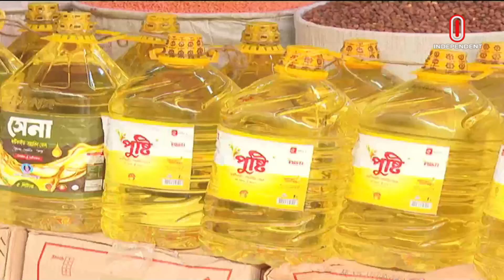দ্রব্যমূল্য রমজানের মতো নিয়ন্ত্রণে রাখতে যা করবে বাণিজ্য মন্ত্রণালয় | Price Hike | Independent TV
রমজানে দ্রব্যমূল্য নিয়ন্ত্রণে ছিল। তাই দেশবাসী স্বস্তিতে উৎসাহ নিয়ে ঈদ ও নববর্ষ পালন করেছে বলে মন্তব্য করেছেন বাণিজ্য প্রতিমন্ত্রী আহসানুল ইসলাম টিটু। সোমবার সচিবালয়ে আয়োজিত সংবাদ সম্মেলনে তিনি বলেন, সারাবছরই নিত্যপণ্যের সরবরাহ নিরবচ্ছিন্ন রাখতে কাজ করা হবে।
During Ramadan, commodity prices were under control. State Minister for Commerce Ahsanul Islam Titu commented that the countrymen celebrated Eid and New Year with relief. In a press conference organized at the secretariat on Monday, he said that work will be done to keep the supply of daily commodities uninterrupted throughout the year.